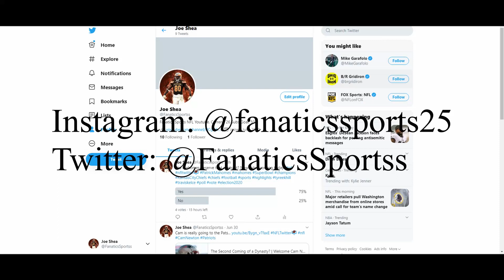This AFC Team IS Making the Playoffs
There is one team in the NFL I am beyond confident will surprise everyone and finish the season as the 7th seed in the AFC playoffs, and that team is... well, watch to find out. I would never spoil something that easily come on now! However, this team has a good amount of young stars, on both sides of the ball and is not familiar to their new scenario. They will be great this season and finish the season second in their divison and be the 7th seed in the AFC, squeezing into the playoffs.
Song: Saturday Mornings by Clueless Kit.